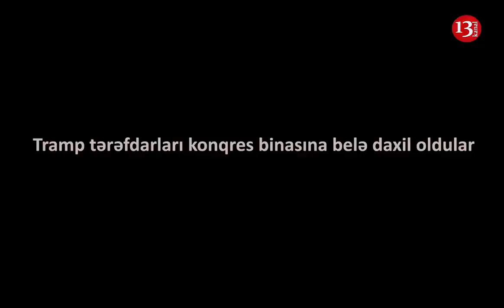Tramp tərəfdarları ABŞ Konqresinin binasına BELƏ DAXİL OLDULAR